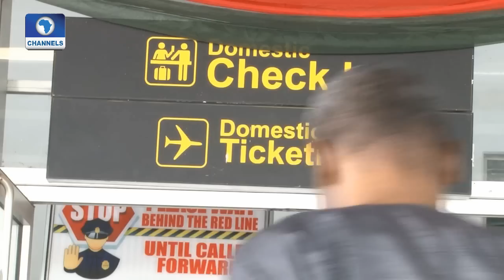Special Report On Abuja & Kaduna Airport Pt. 2